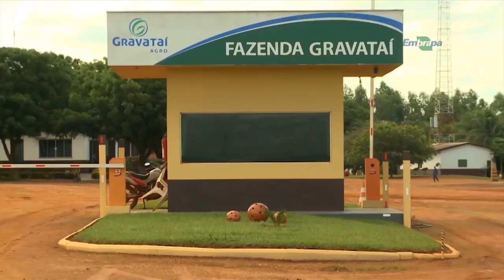Rio Grande Rural #1049 20/01/19 2º bloco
Sistema ILPF Aumentam matéria orgânica no solo
A Embrapa acaba de lançar o Sistema Gravataí. Um consórcio entre gramíneas e leguminosas destinado ao pastejo em segunda safra em sistemas de Integração Lavoura-pecuária. A tecnologia é a primeira voltada para solos de textura média e argilosa.
Saiba como implantar esse consórcio e quais os cuidados necessários para maneja o Sistema Gravataí.

Programa #1049